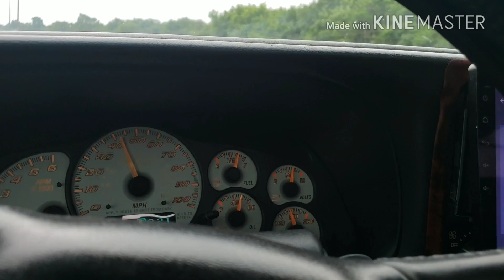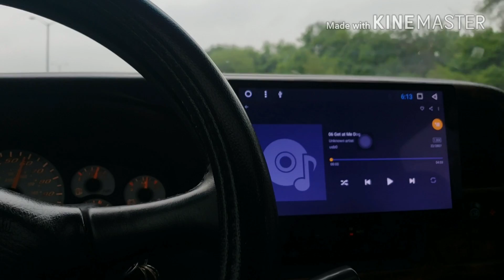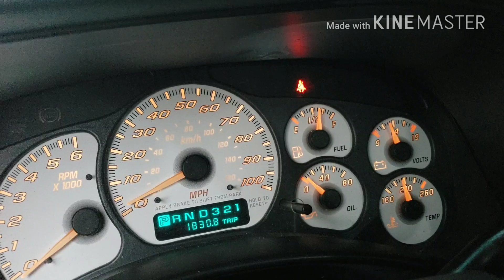Chevy avalanche fuel pump lock ring came loose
Glad it wasn't my gas tank